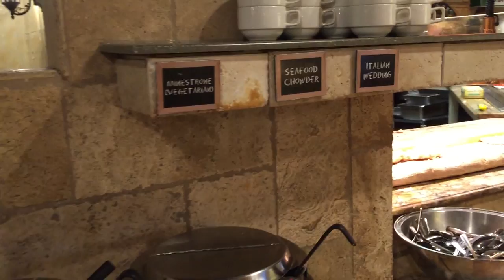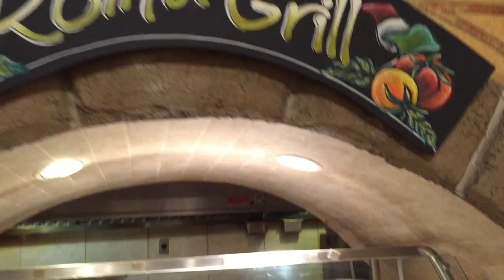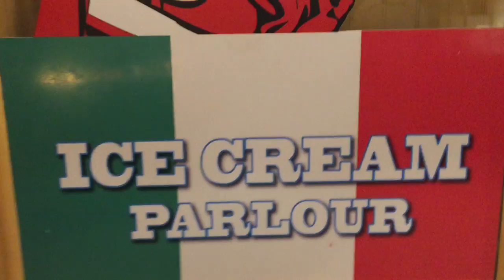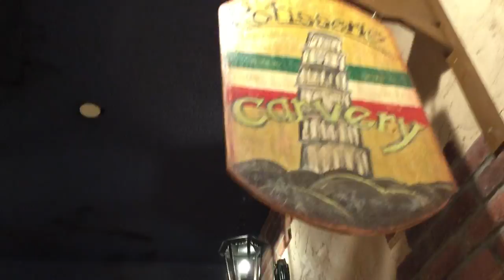Frankie Tomatto's- a virtual tour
Here is a virtual tour of the Italian restaurant Frankie Tomatto's! This is a very decent restaurant with all you can eat buffet. It has all the varieties of Italian delicacies like Lasagna, Parmesan, Pizza, Pasta etc. a very sweet dessert corner and an ice cream parlour for finishing your sumptuous meal!